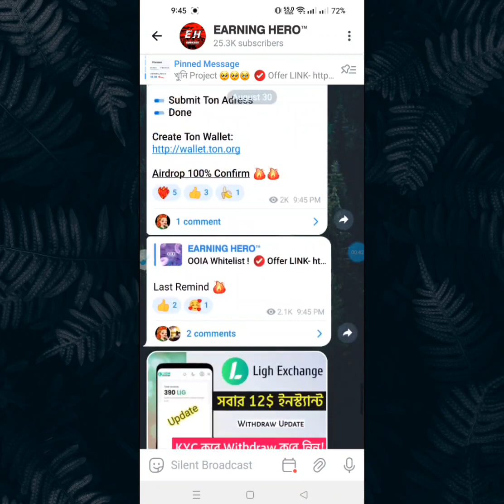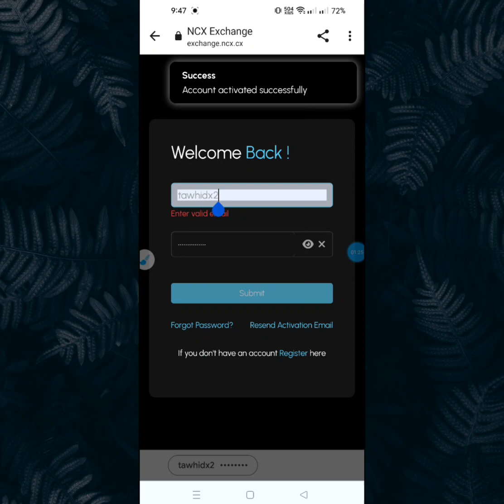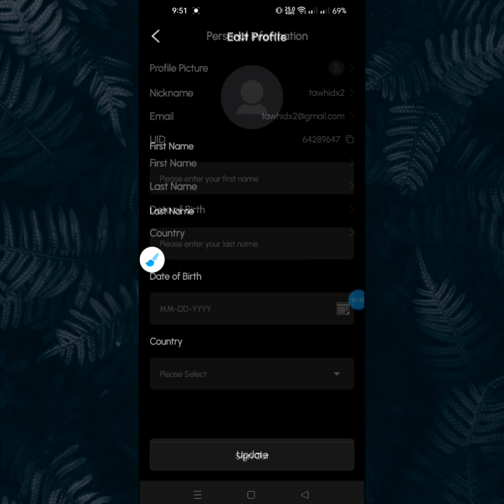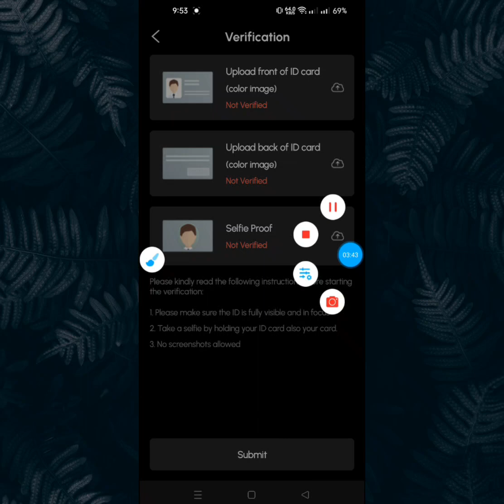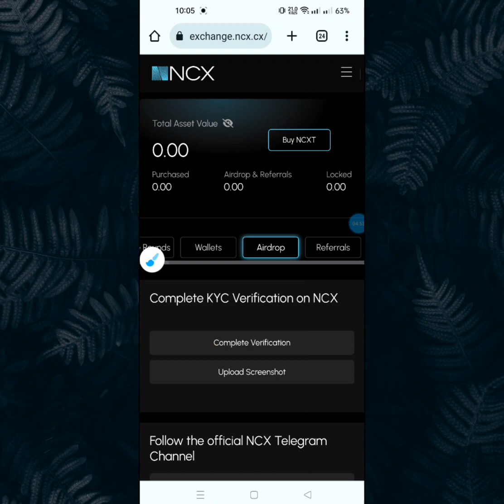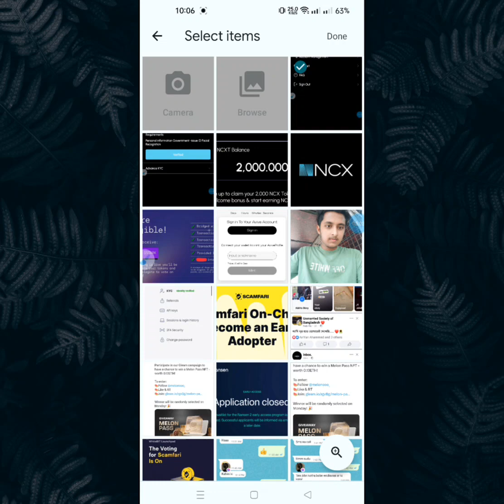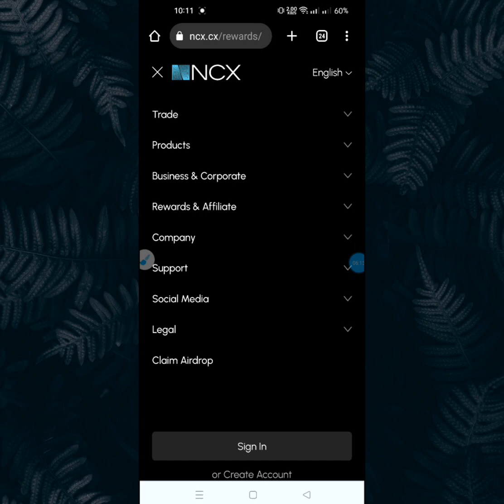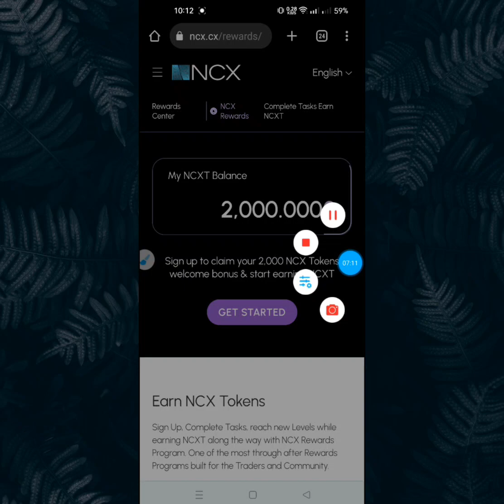সবার 15$ কোপ ফ্রিতে 😱 New Airdrop Instant Withdraw | NCX Exchange Airdrop | New Airdrop Today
সাথে সাথে 15$ 😱 New Airdrop Instant Withdraw | NCX Exchange Airdrop | New Airdrop Today

Instant $100 Income 😱 Instant Withdraw | New Airdrop Instant Withdraw | Binance

Airdrop Sinhala | free airdrop sinhala |

Binance Lab Selected Project confirm Airdrop 😱 | Earn FREE Upto 1999$ | New Instant Payment Airdrop

20$ Instant Payment Withdraw | Exchange Offer Today 2024 😱 কুকয়েন | New Airdrop Exchange

Claim Free 10,000$ | Binance Lab Confirmed Airdrop | New Instant Withdrawal Airdrop | Newp

Binance
Binance Offer
New Binance Offer
New Airdrop
Instant Withdraw
New Airdrop Instant Withdraw
Instant Payment
Instant airdrops
Best airdrops
airdrop update
Upcoming airdrops
online income bd
Instant withdraw
Trust Wallet Airdrop instant withdraw
Instant Withdrawal
airdrop update
airdrop loot
Trust Wallet airdrop today
instant airdrop
testnet airdrop
Best Airdrop
Today Best Airdrop
Exchanger offer
Earning tutorial
Earn money
Online inkam
Exchanger offer
Online income
How to earn money online
Online income
অনলাইন ইনকাম
টাইপিং করে ইনকাম
টাইপিং জব
টাইপিং করে ইনকাম করুন
Airdrop theke Income